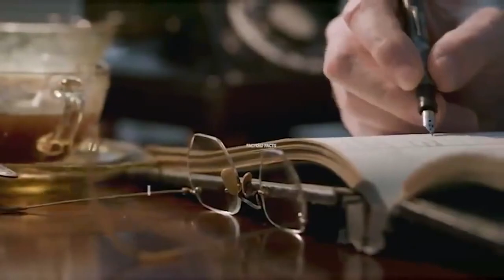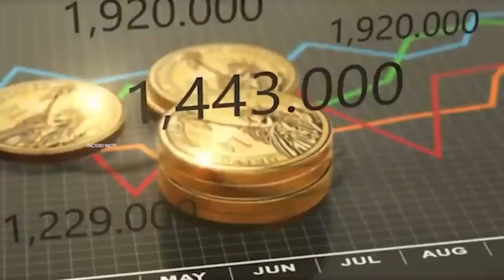जितनी सूंदर उससे कई ज्यादा क्रूर थी ये रानी | Wu Zetian Ke Bare Mein Jankari Hindi Me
About This Video:
In this video we have given you information about the only queen of Chinese civilization, Wu Zetian and told you about how she became the first queen of Chinese civilization.